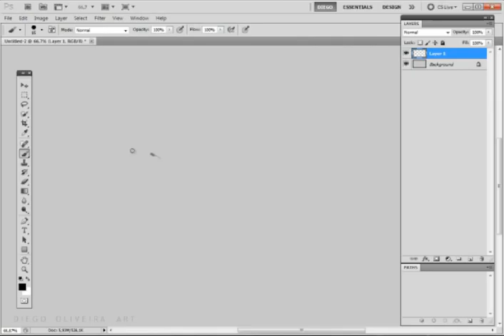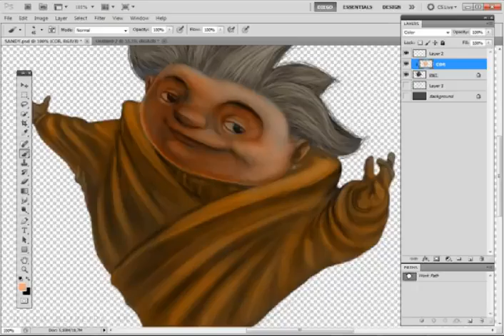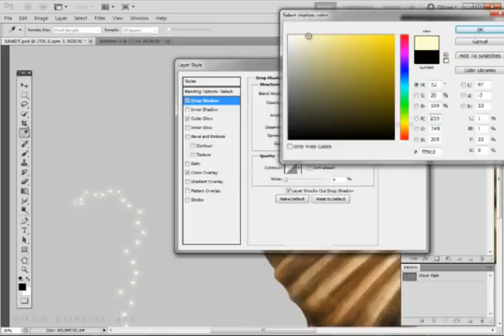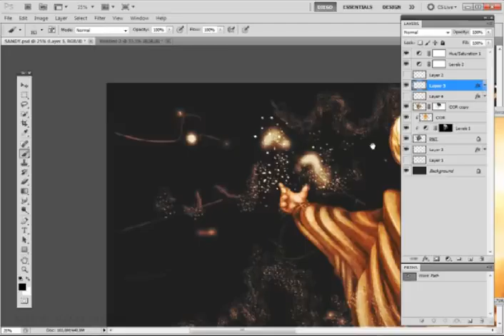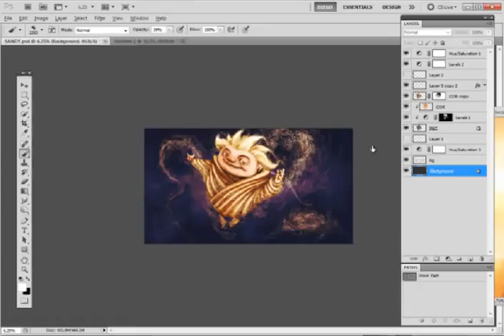DIEGO OLIVEIRA - FAN ART (SANDMAN)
Speedpainting de Sandman, um personagem do filme A Origem dos Guardiões da Dreamworks.